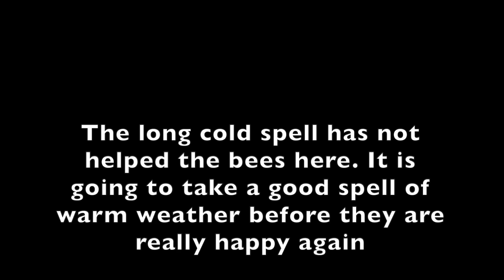18:06:2024 BEES not ready to leave as planned. No queen, no eggs - no good! More swarms moved in.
The more I have to do with bees the more they tell me to not make assumptions. Just because they were ready to leave two weeks ago it doesn't mean that they are still ready to go. But this box is a bit of a mystery no eggs but no queen cells either - why?

Do you have honey for sale? Or are you looking to buy honey?
If you are interested in my Varroa shook swarm method and why I think it works then you may like my videos in this
is a short list of a few of the beekeepers working in the uk at the present time.